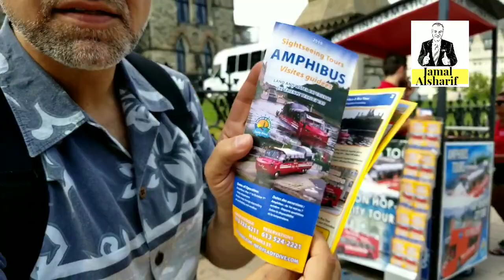Ottawa 55 Lady Dive